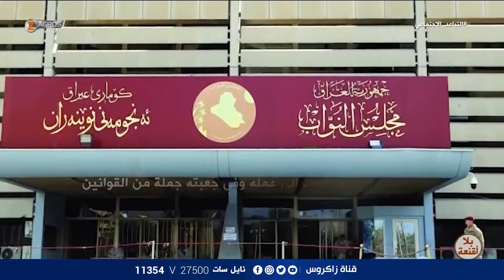تعرف على نصوص القوانين التي يريد البرلمان التصويت عليها بلا_أقنعة مع هيفاء الحسيني